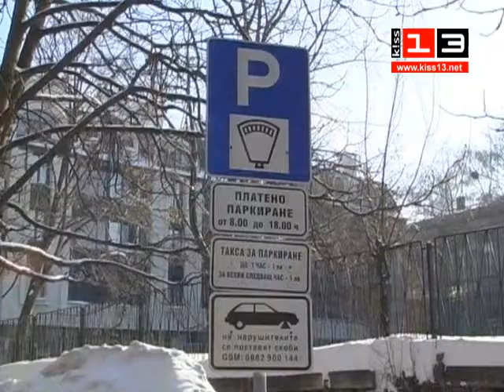РИСК ОТ НАВОДНЕНИЕ